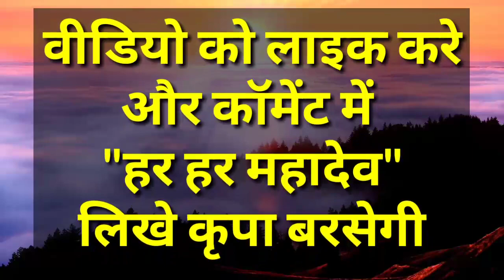तुला राशि वालों खिड़की दरवाजे बन्द करके देखना 10 से 16 अक्टूबर से एक एक पुर्जा ढीला होगा |Tula rashi